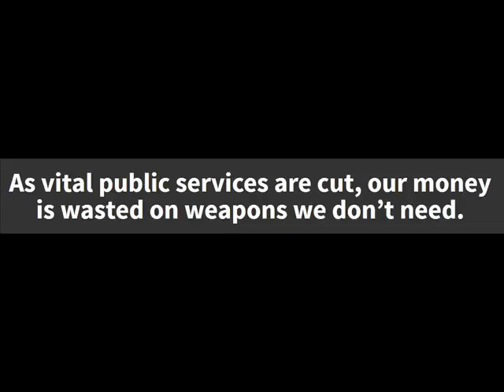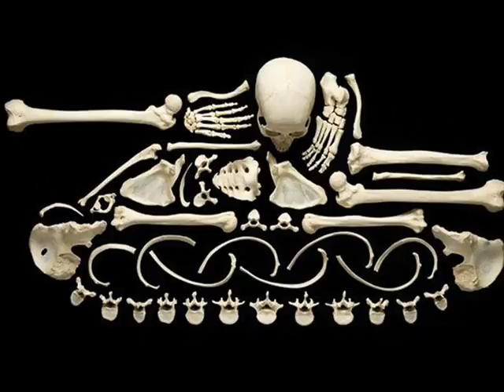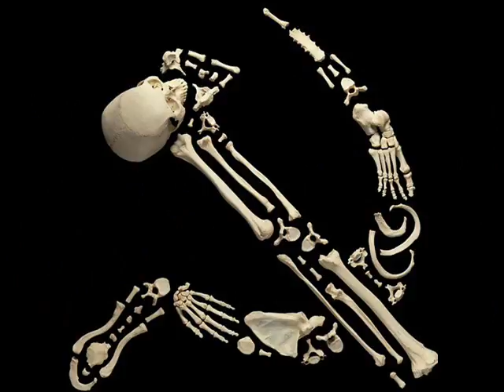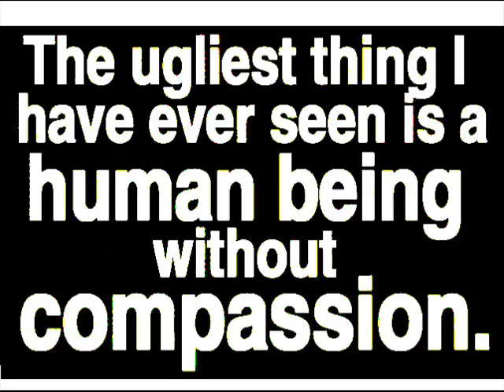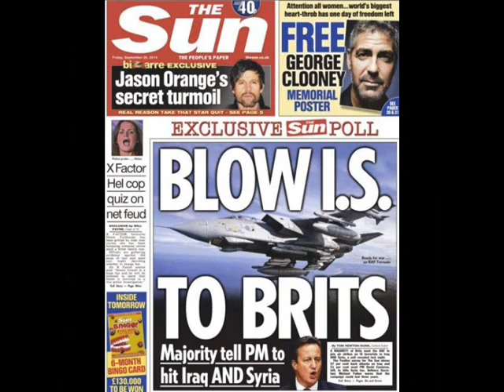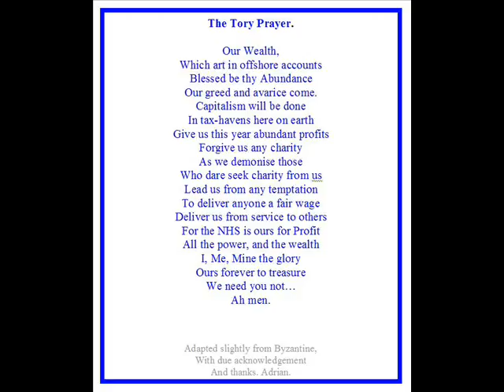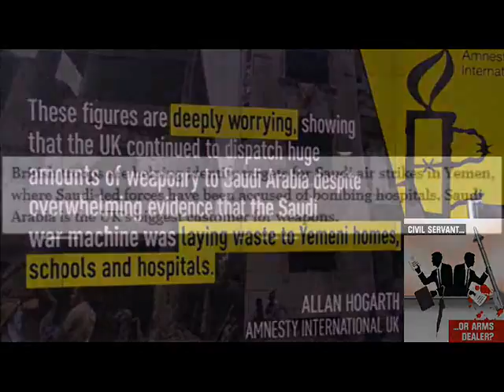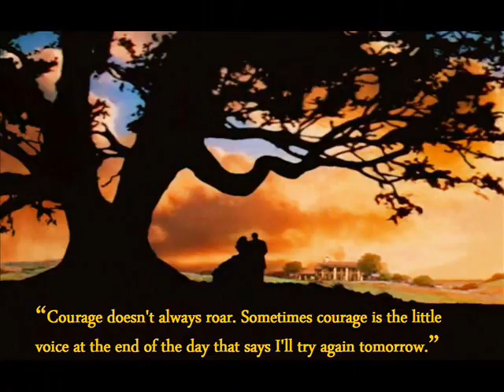Sow the Wind, Inherit the Whirlwind (PG).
Little by little removing the difficulties of faith had weakened Christianity. “In the splendid palace chapel a stately court preacher, the cultivated public’s elite, advances before an elite circle of fashionable and cultivated people (the disengaged) and preaches emotionally on the text… ‘God chose the lowly and despised’ (the trapped) – and nobody laughed! . This is the falsification of which official Christianity is guilty: it does not make known the Christian requirement – perhaps it is afraid people would shudder to see at what a distance from it we are all living”

-Soren Kierkegaard.